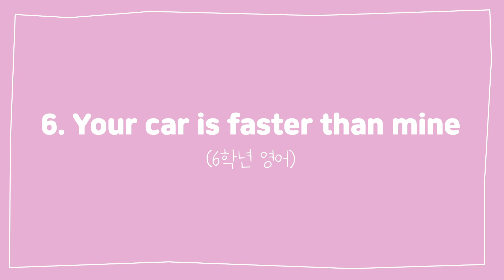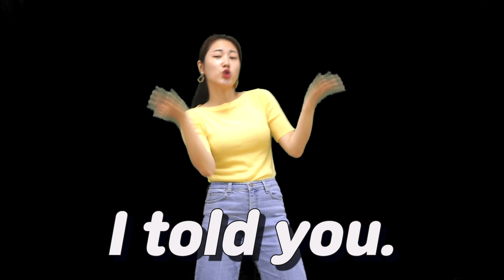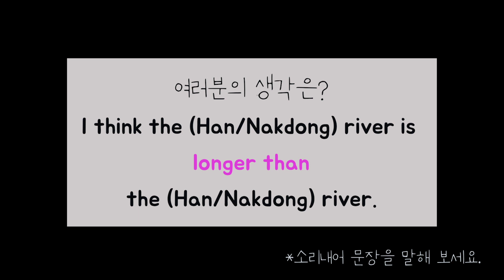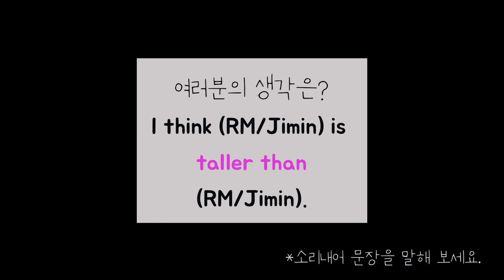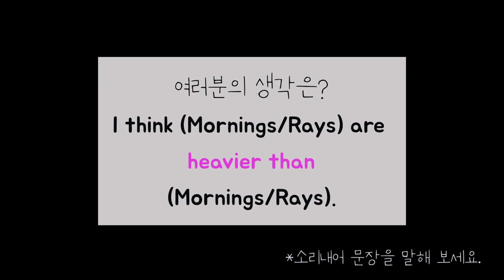6.Your car is faster than mine(1,2차시)